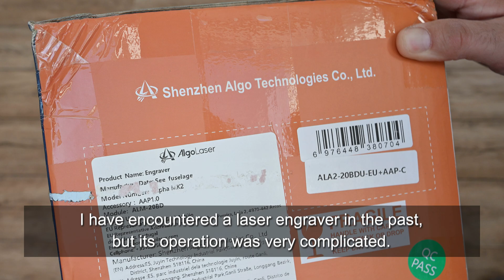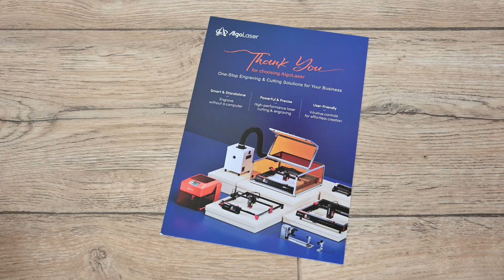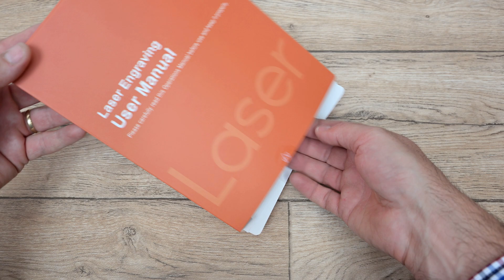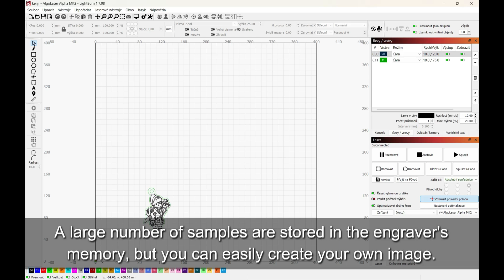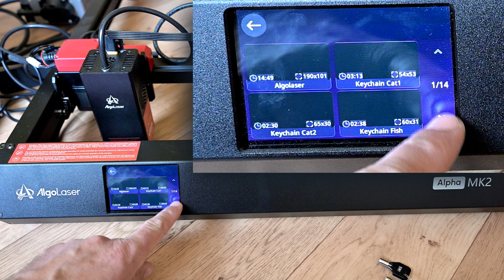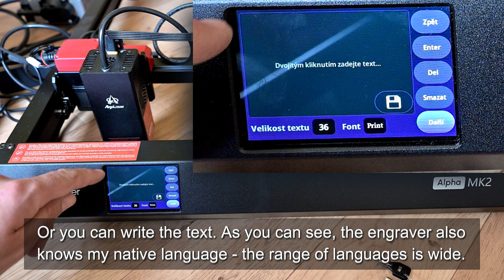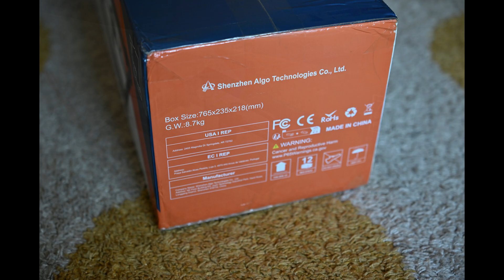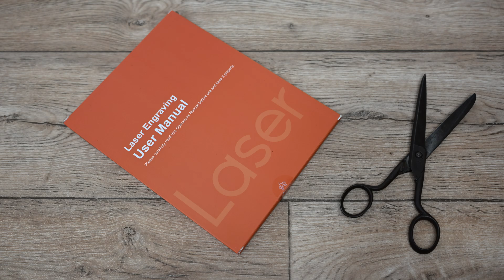AlgoLaser Alpha MK2: UNBOXING, REVIEW & FIRST LOOK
New product, new topic, new experience - Laser Engraver and Cutter AlgoLaser Alpha MK2 20W.
An amazing machine for creative work with various materials. Very easy to use, reliable and safe operation - more in this video.

0:15 - box
0:52 - box weight
1:12 - unboxing
2:21 - parts
6:38 - all parts
8:30 - user manual
9:56 - LightBurn
10:30 - first touch
11:17 - touch screen (control)
12:30 - engraving (with sound)
15:51 - sample creation